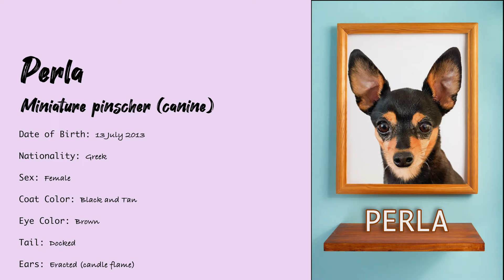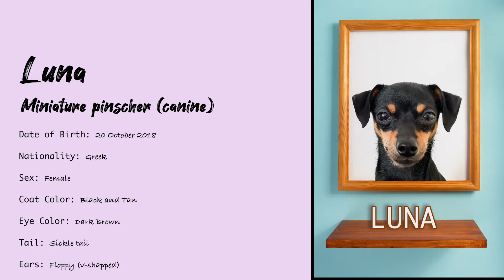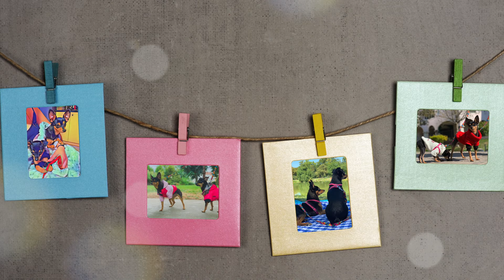Perla & Luna the Miniature Pinschers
In this video, Eleftheria is presenting us her two dogs, Perla & Luna, and some of their character traits.

We publish beautiful videos, interesting tips & tricks, and we review some of our favorite products!

QUESTION — Have a question about Perla or Luna? Post in comments section of this video!